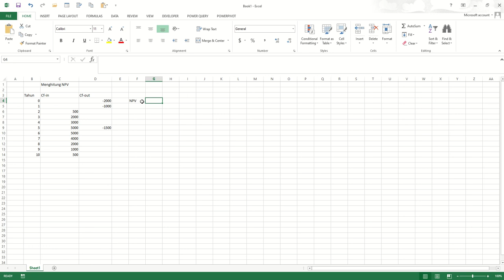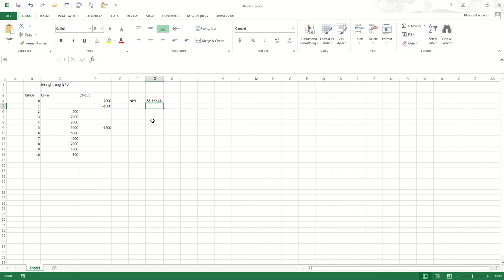Belajar/Learning Excel NPV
Menghitung NPV dengan data Cash In dan Cash Out